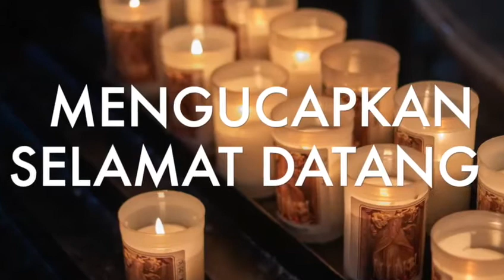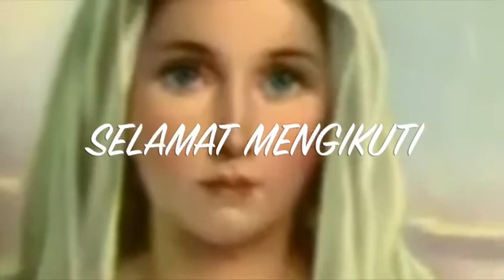BinTang MARIA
Video from stephanustw